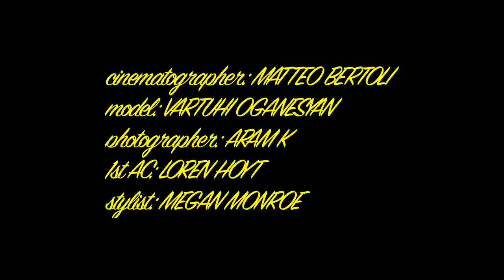Stranger Trees - Fashion Film (shot on Panasonic GH5S)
My favorite gear

Last week I had the pleasure to collaborate with some very talented people on this fashion film. We shot on the GH5S and I have to say, there are big improvements over the GH5. Colors are solid, as well as the low light performance. I also love the Voigtlander 17.5mm.

Cinematographer: Matteo Bertoli
Model: Vartuhi Oganesyan
1st AC: Loren Hoyt
Photographer: Aram K
Stylist: Megan Monroe

Shot on Panasonic GH5S and Voigtlander 17.5mm f/0.95
Edited and graded in DaVinci Resolve 14